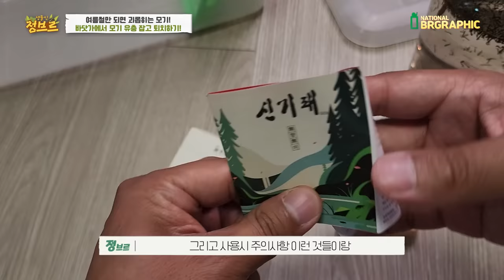올 여름 병해충 모기 속 시원하게 퇴치하는 방법공개합니다!!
사용시 주의사항은 꼭 읽어보시고 안전하게 사용하세요!!
효과는 진짜 좋은듯 합니다 ㅋㅋ 전 매년 올여름 1~2통씩은 사용하는것 같네요~!